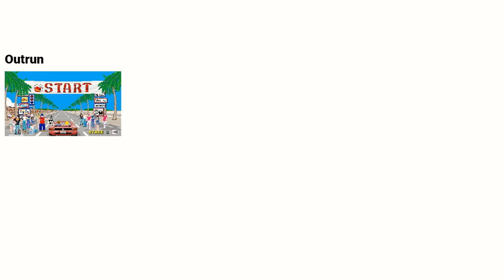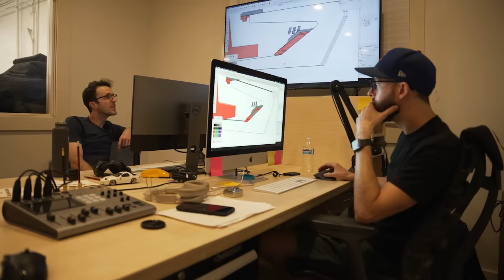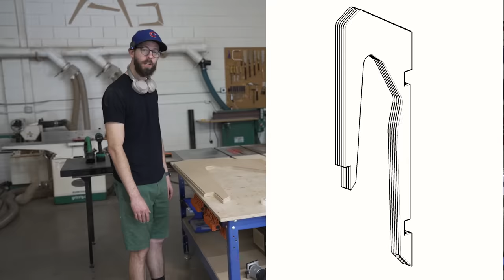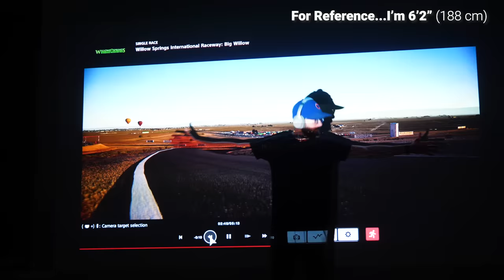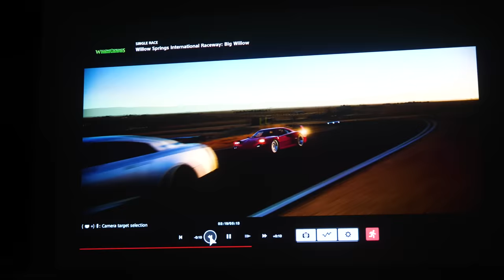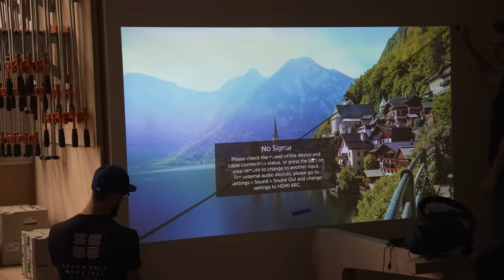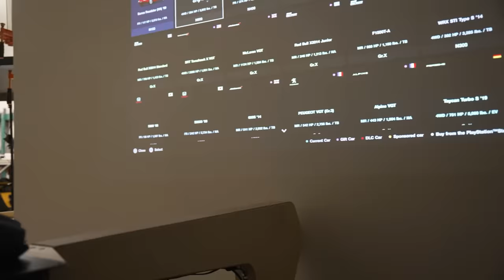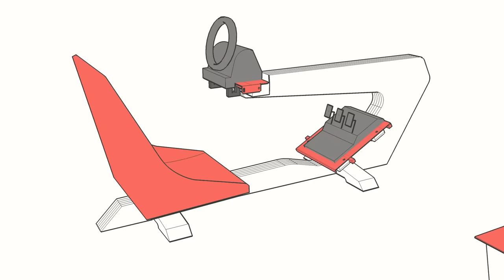I Made a Race Car out of Wood!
Building a Sim Racing Rig!

Where to buy LG CineBeam HU70LA

I've always loved playing racing video games, but I've never had a steering wheel. In this video I went all out by building myself a custom sim racing rig complete with a Logitech G29 steering wheel and pedals. Instead of using a screen I used an LG CineBeam projector which allows me to adjust the screen size and is REALLY immersive! I know this is a pretty goofy project but I had a ton of fun building this one, and I'm going to have a ton of fun playing with it :)

FEATURED TOOL
▸ The X-Carve